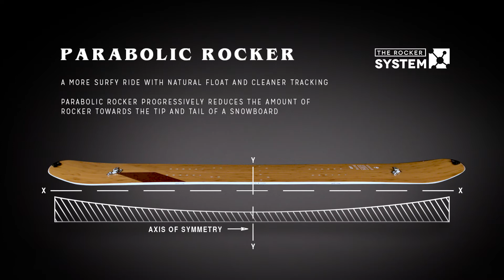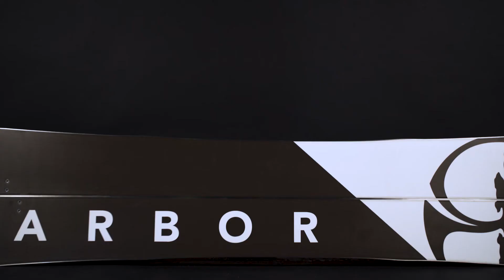Arbor Snowboards :: 2018 Product Profiles - Coda Splitboard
The Coda Split is built on a reclined version of our Rocker System technology to increase skin–to–snow contact when climbing. The design brings the versatile, surfy performance of Coda Rocker design to riders who go deep and want extra float.